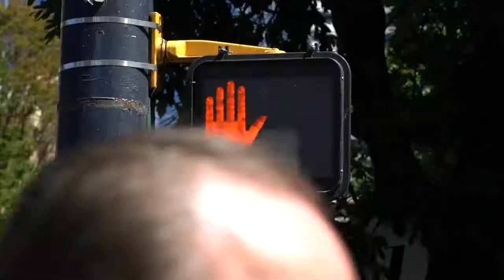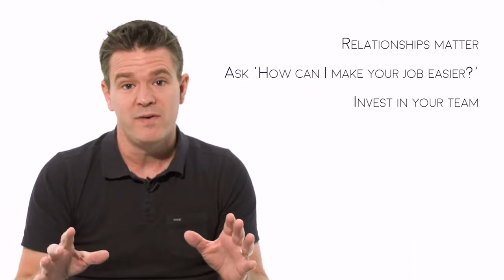The 100 Million Dollar Journey - Episode 4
Episode 4 of the 100 Million Dollar Journey. Jewels takes the team to Vancouver to meet her lender partners and to show them the importance of good relationships. Check it out!